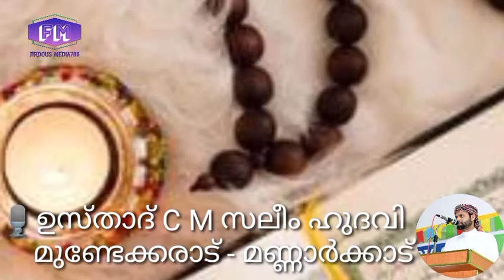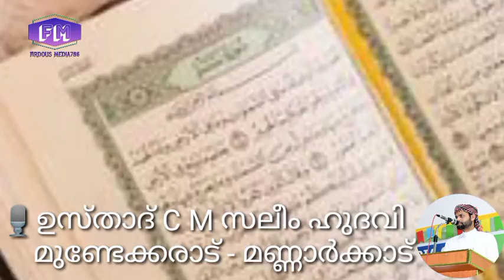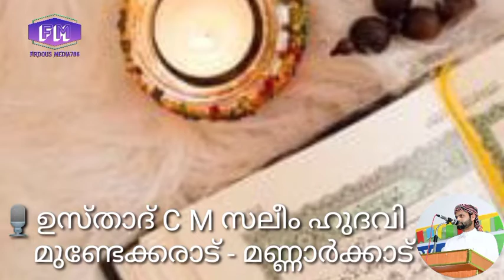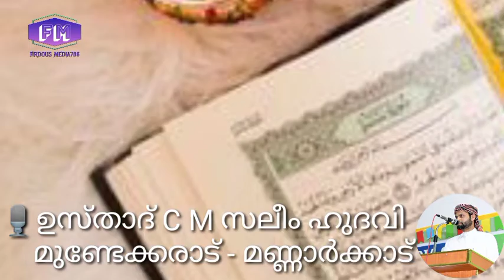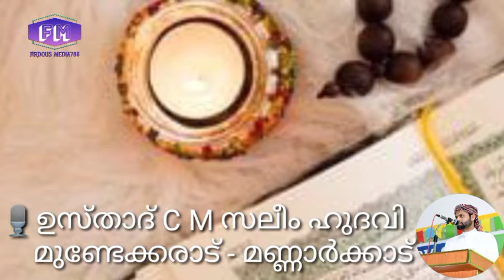ഖുർആൻ തഫ്സീർ ക്ലാസ്സ്‌ 2️⃣2️⃣2️⃣. സൂറത്തു അബസ. 7️⃣. ഉസ്താദ് CM സലീം ഹുദവി മണ്ണാർക്കാട്.